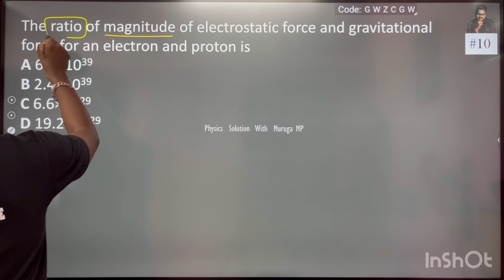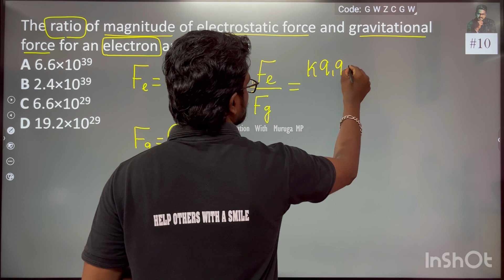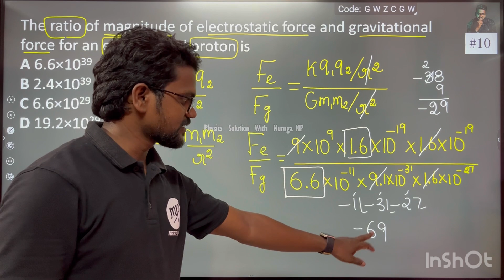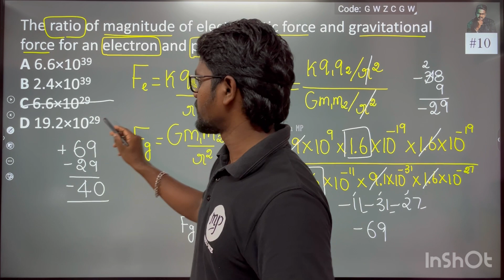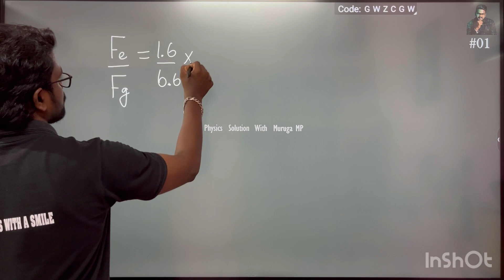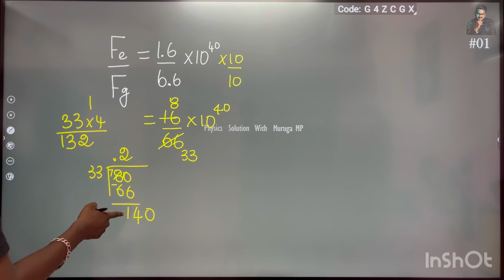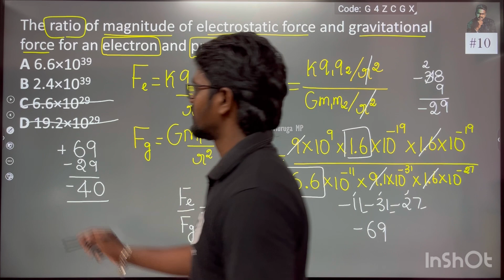The ratio of magnitude of electrostatic force and gravitational force for an electron and proton is